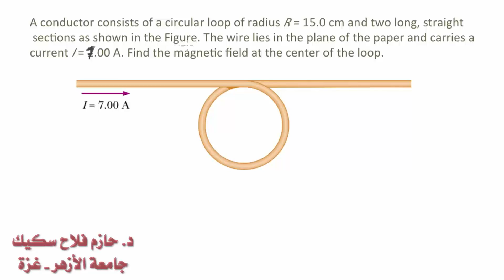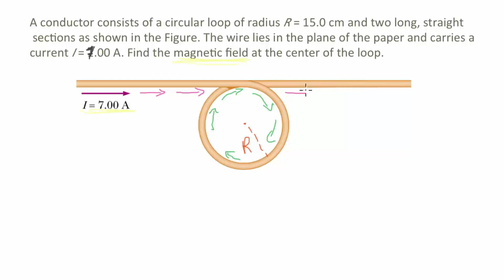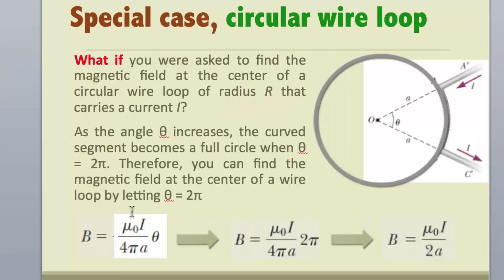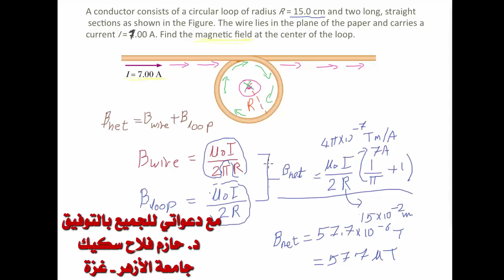محاضرة 9a: تطبيق على قانون بيوت سافارت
حل مسألة حساب المجال المغناطيسي باستخدام قانون بيوت سافارت.

لمتابعة المقرر بكامل شروحاته ومواضيعه وحلول اسئلته انضم للكورس على منصة يوديمي